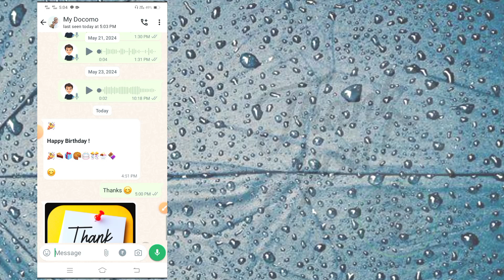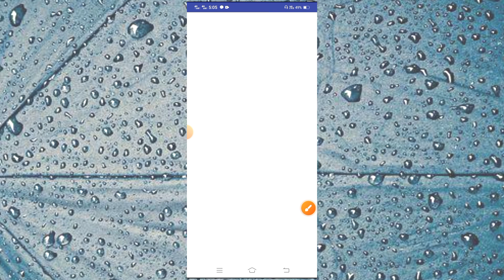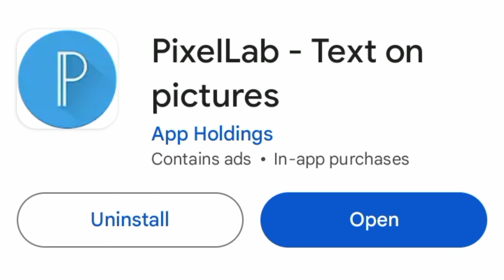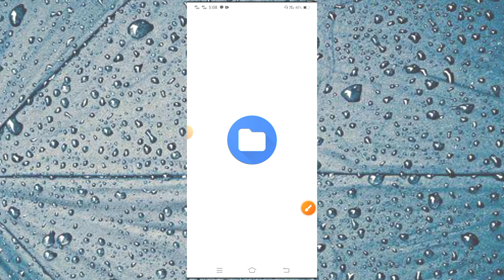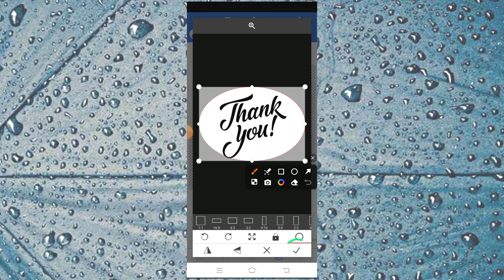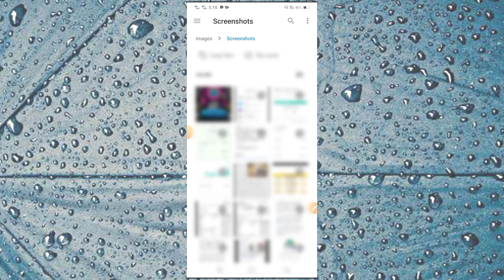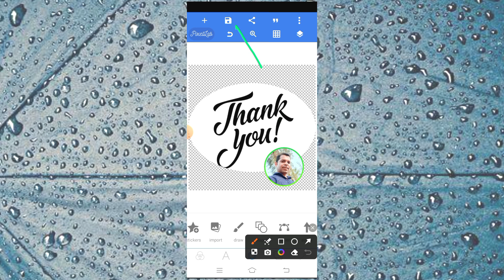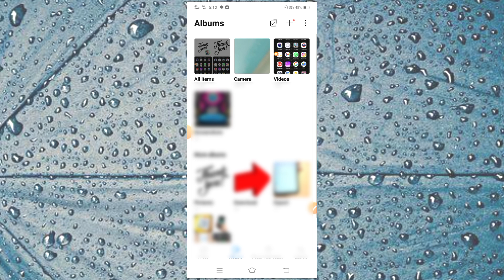Thank You Poster Kaise banaye | Thank You पोस्टर कैसे बनाएं ?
👉 Frequently Asked Questions :

Thank You poster kaise banaye?

DIY Thank You poster kaise banaye?

Thank You poster design kaise banaye?

Thank You card kaise banaye?

Thank You poster banane ka tarika?

Thank You poster ke ideas?

Thank You card banane ka tarika?

Thank You poster banane ke asan tarike?

Thank You poster ke liye tips?

Simple Thank You poster kaise banaye?

Thank You poster ke liye software?

Thank You poster tutorial Hindi mein

Thank You poster ka design kaise karein?

Best Thank You poster banane ka tarika?

Thank You poster ki video tutorial

Thank You poster ke liye tools

Thank You poster kaise banana sikhe?

Thank You poster ke templates

Thank You poster kaise design karein?

Thank You poster ki ideas aur tips

Thank You card making,

DIY poster,

Best poster making apps,

Poster making in Hindi,

Creative poster design ideas,

Digital poster design,

Poster making tips,

Canva poster design,

School project poster making,

Thank You poster ideas,

Free poster making software,

Rakesh Gharat,

Palghar,

Maharashtra,

India.